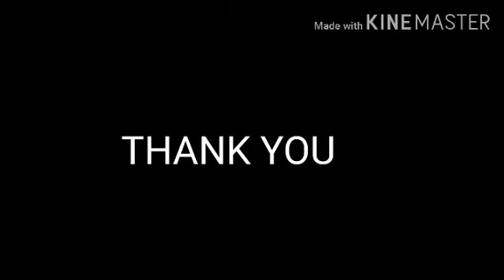Saint francis Xavier History by anusha